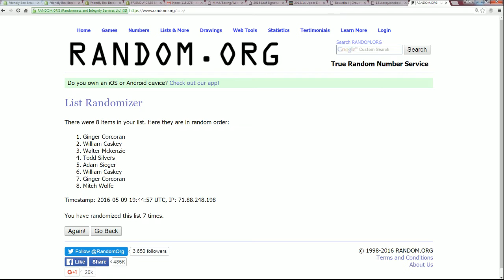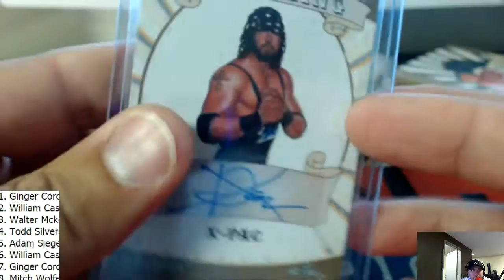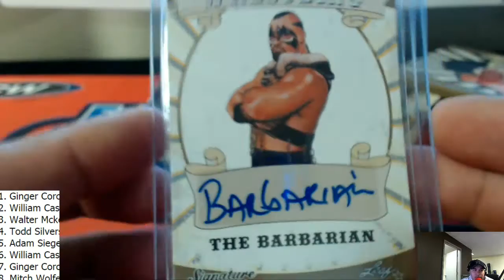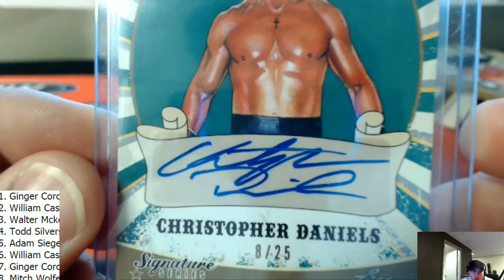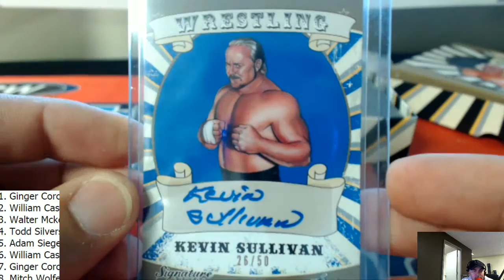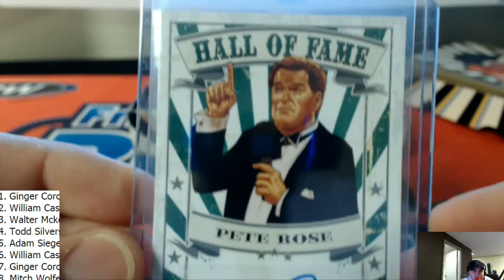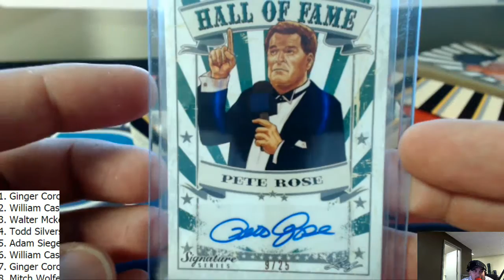2016 Leaf Signature Series Wrestling Box Random Hit Break LSSW1